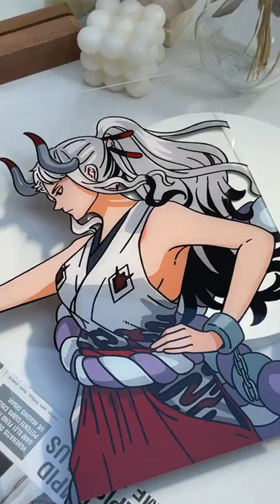yamato acrylic glass painting | one piece 🫧